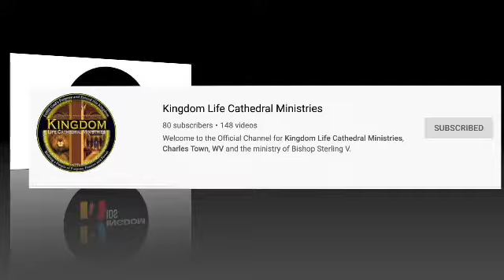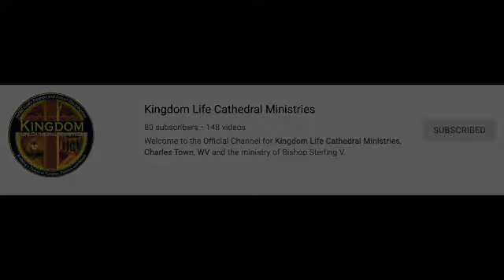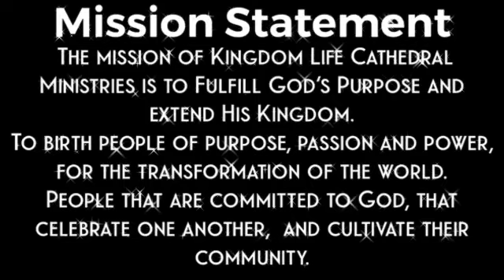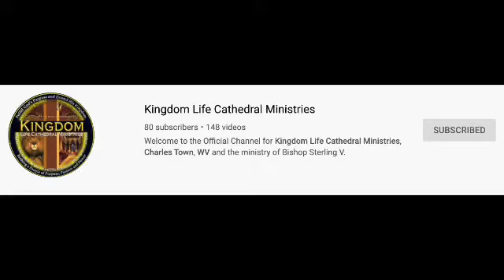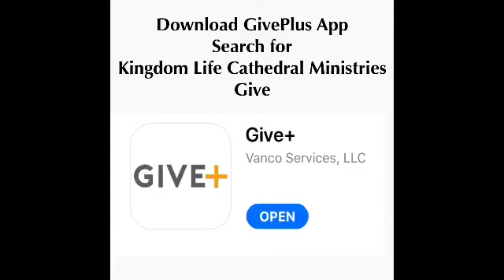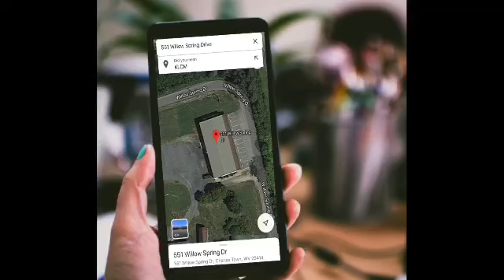8/16/20 Sunday Morning Celebration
Thank you for joining us for the REBROADCAST of our Sunday Morning Celebration!